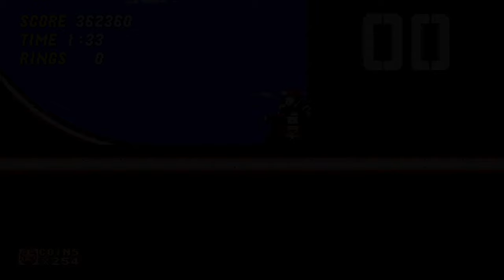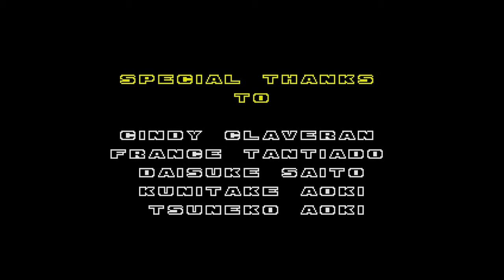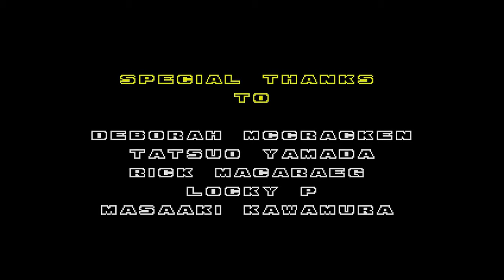Sonic The Hedgehog 2 (16-Bit) - Full Game: The Misadventures Of Miles The Dumb Prower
In this captivating gameplay video, we delve into the vibrant world of Sonic The Hedgehog 2 (16-Bit), featuring the whimsical escapades of Miles "Tails" Prower. Join us as we navigate through challenging levels, encounter formidable foes, and experience the unique charm of this classic title. Discover the charm of this beloved classic and enjoy the antics of Tails as he navigates through a series of engaging levels.

This is being played in "Sonic Origins Plus" on Xbox Series X.

Funny moments:
46:00 - The New Fast Forward Voice Of JNPoop
2:18:15 - The Hardest Egg Yet!!